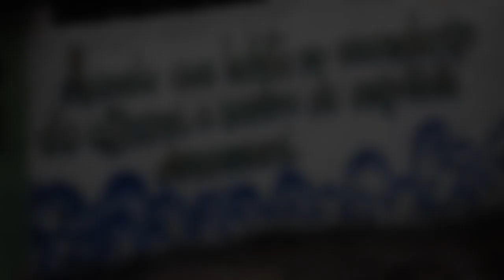MC DI GATO - VAI COM DEUS MENOR [DJ CASCÃO - 2K20]